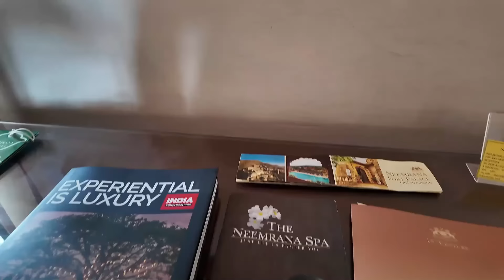Neemrana Fort Palace Tour | Guide to Neemrana Fort | Best Weekend Getaway Near Delhi | Neemrana Trip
NEEMRANA

Hello Guyz,
Is video me aapko dekhne ko milega Neemrana Fort Palace ka Complete Tour Guide..

Neemrana Fort Palace is a 553 years old medieval Fort-Palace which is a perfect weekend getaway from Delhi NCR. This awe-inspiring heritage hotel near Delhi Jaipur highway is a perfect destination for your regal vacation in Jaipur.

Camera - DJI Osmo Pocket3